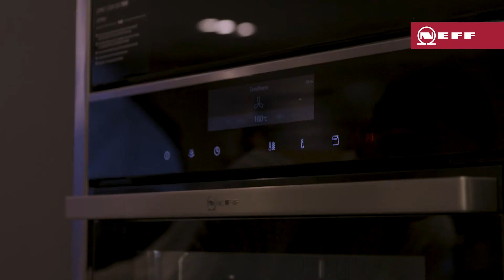NEFF SLIDE AND HIDE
NEFF BUILT IN SINGLE OVEN EURONICS